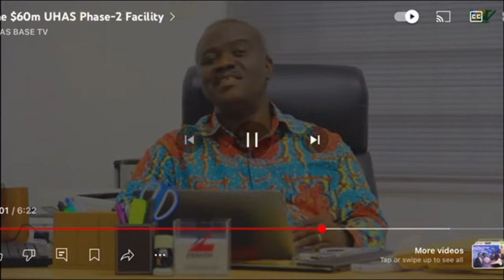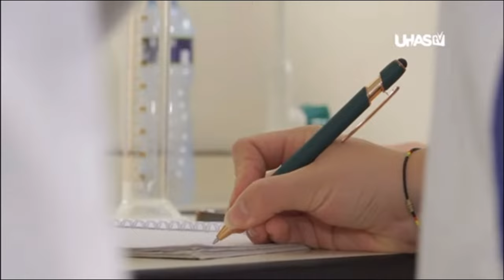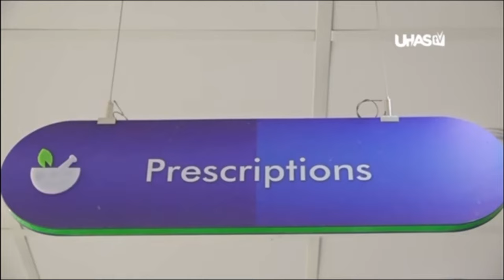EVERYTHING YOU NEED TO KNOW ABOUT THE NEW FACE OF UHAS CAMPUS AND HOW GHANAIANS ARE BUILDING GHANA.